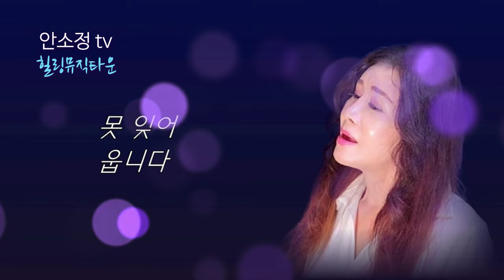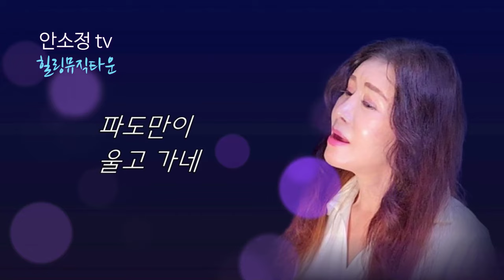배호 명곡 '파도 (はとう)' 일본어 vs 한국어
🍀 이제부터 팟캐스트를 이용해 보세요!
'안소정 tv' 메뉴 중에 '팟캐스트'를 클릭하면 락, 발라드, 트롯, 팝송 등
다양한 장르의 노래들을 무제한으로 청취할 수 있습니다.

🥇전국TOP10가요쇼 방송 영상 보기

예금주 안*정